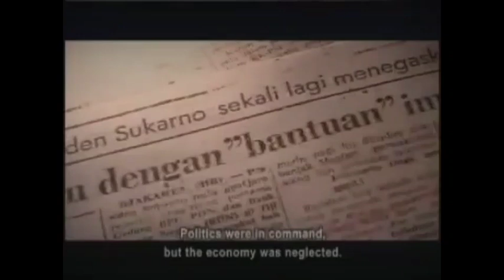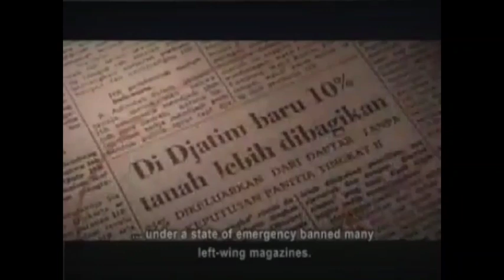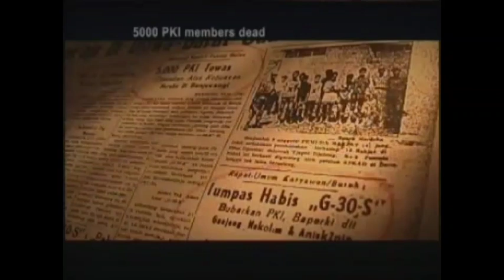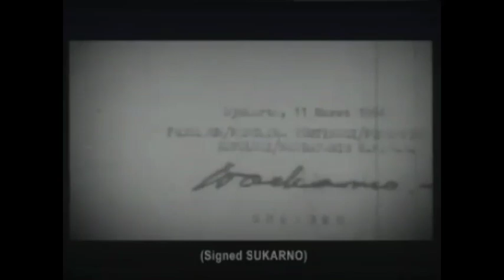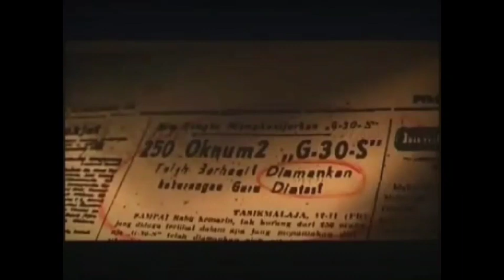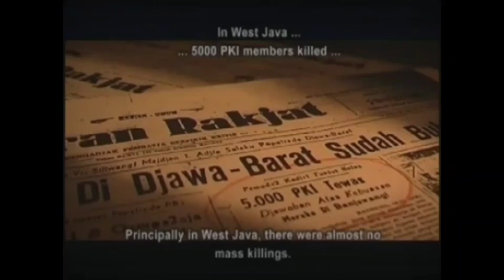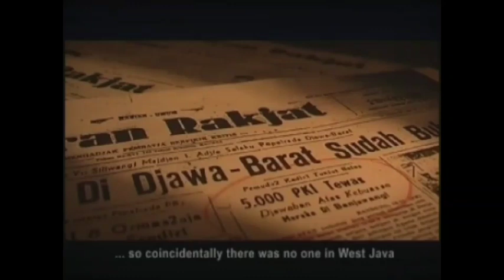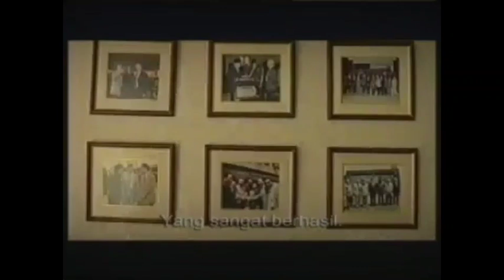Exponen_66_Syock: Diktator_Militer_Yang_Mereka_Dukung_Lebih_Brutal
Exponen 66 Syo©k: Diktator Militer Yang Mereka Dukung Lebih Brutal,